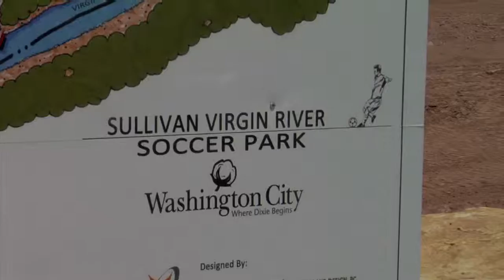New soccer fields and Pickleball courts under construction in Washington City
WASHINGTON CITY, Utah - + Video – Soccer players and pickleball lovers will soon have a new park to compete and play in in Washington City.
Construction crews are well underway excavating the ground for The Sullivan Soccer Park. The four fields will complement the current Washington Fields Park and gazebo near the Virgin River.
Most of the land for the park was donated by the Sullivan family. The Washington City Commission purchased another block of land and agreed to fund the building of the new park by the purchasing of 3.5 million dollars in bonds. Mayor Ken Neilson said the 20 year bonds were let out in January of 2015. He said they could elect to refinance the bonds in the future of rates go down but he believes they received a good rate at around 2.75%.
The Sullivan Virgin River Soccer Fields are expected to be completed later this fall.
The new park will also include pickleball courts and a water park.